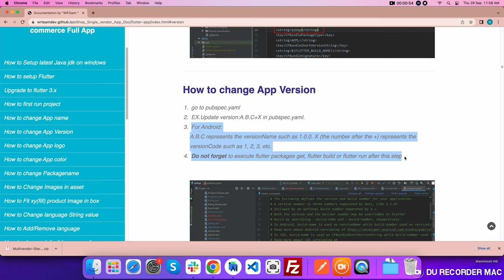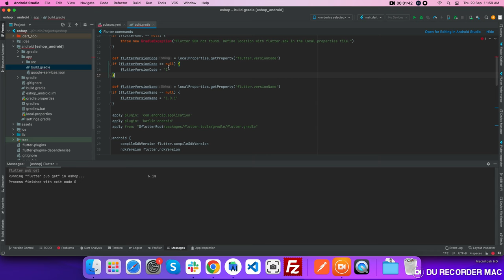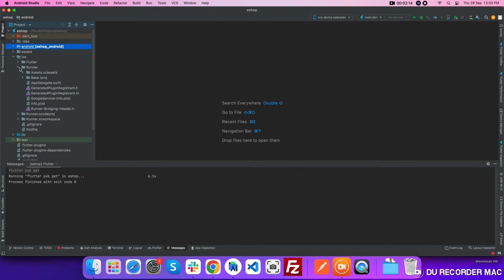How to Change the App Version for Android/iOS in Flutter (eShop)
Learn how to change the App Version of Application for upload an application to android or iOS